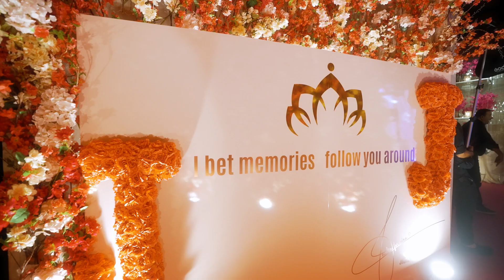Jhulia - XV party �